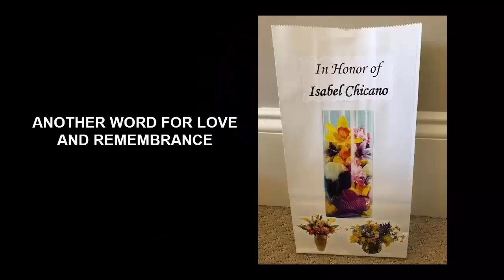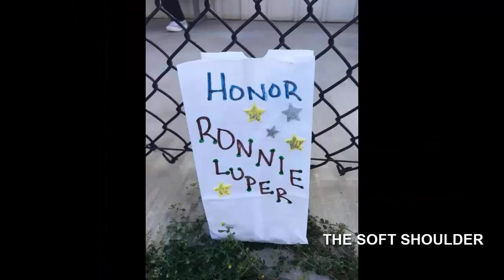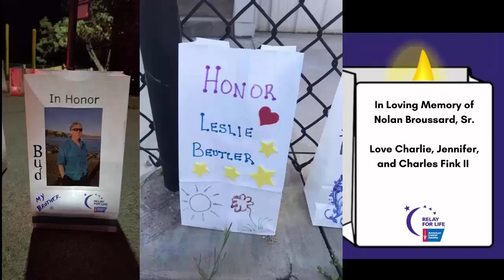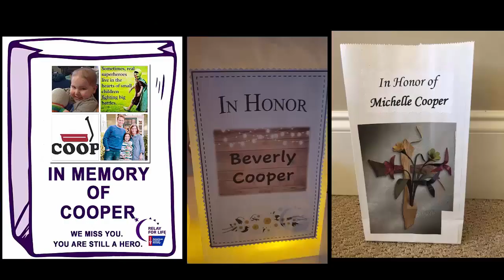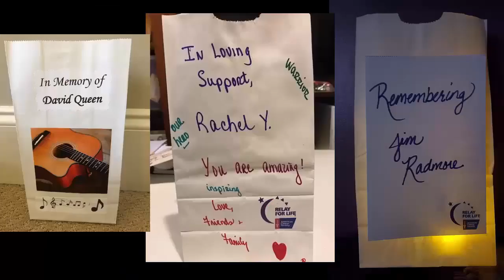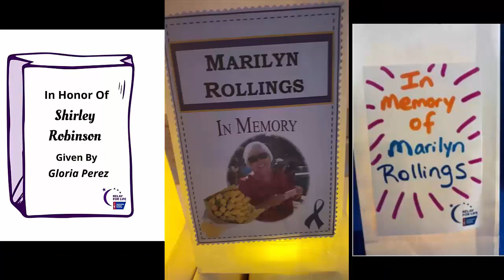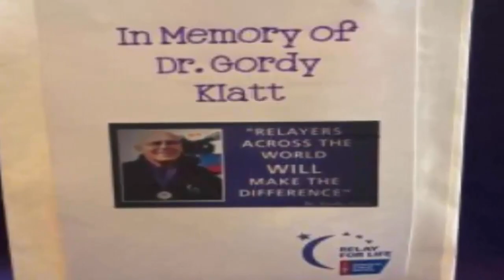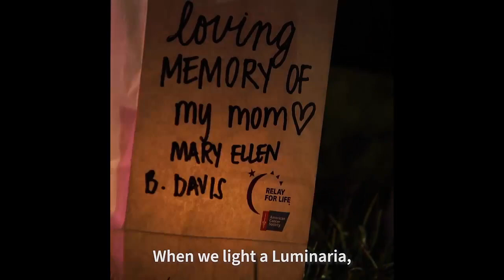National Relay Weekend 2021: Luminaria Ceremony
Luminarias honor every life touched by cancer. They can be dedicated to a loved one lost, someone currently battling, or anyone who’s overcome it. Join us now to remember and honor loved ones in the Luminaria Ceremony.